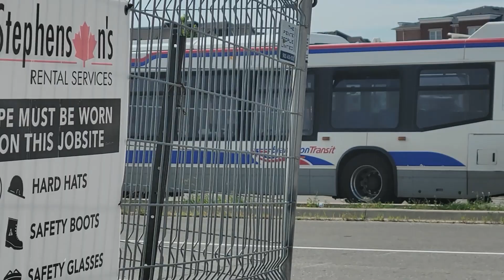Brampton & GO Transit Buses | Mount Pleasant (July 2022)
Mount Pleasant is a neighbourhood in North West Brampton, Once a rural area, it has seen expansive development, including the opening of a new GO Train Station with train service operating 5 days a week to Toronto's Union Station, in addition to a daily round trip to London, Ontario.

There are two bus loops at Mount Pleasant Station. The main station sees commuter service form GO Transit as well as base service on many frequent bus routes run by Brampton Transit. On the other side of the tracks, Mount Pleasant Village sees less frequent service on more community oriented routes, however also has charging stations for Brampton's electric bus fleet.

Buses seen include:
GO Transit:
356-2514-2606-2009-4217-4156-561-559 on Train 3725 to London
8438 on Route 31
2570, 8307, & 8560 on Route 33

Brampton Transit:
0428, 0812, & 1103 on Route 1
0923, 1809, 1818, 1820, 1909, & 2103 on Route 4
1710, 1902, & 2108 on Route 5
1712 on Route 9
1905 on Route 26
1203 on Route 27
1604 on Route 28
1906 & 2205 on Route 29
2204 on Route 55
0711 on Route 60
1052 & 1150 on Route 505
0405, 0706, 0921, & 2153 were Not In Service